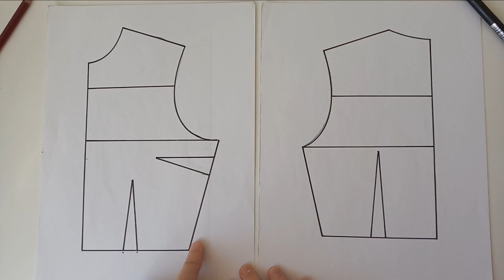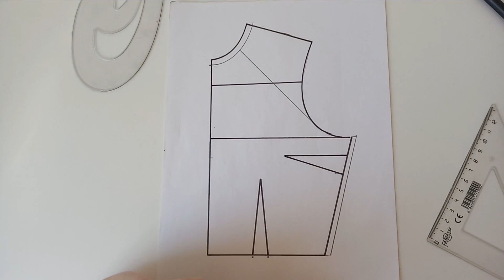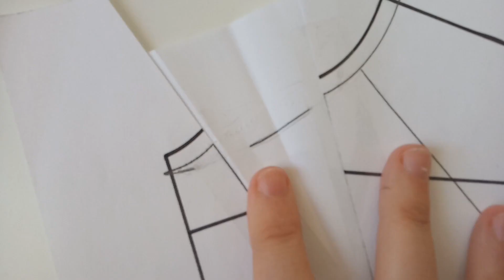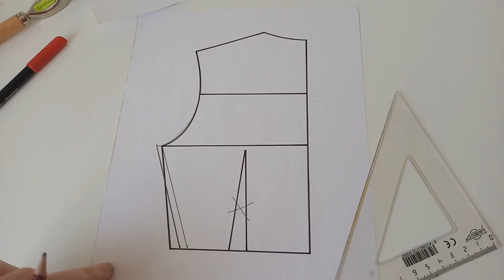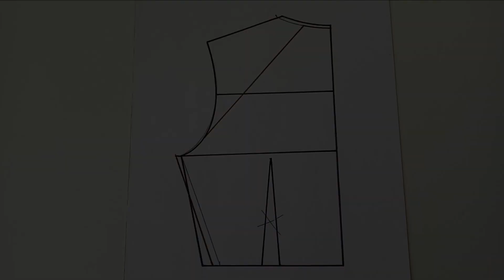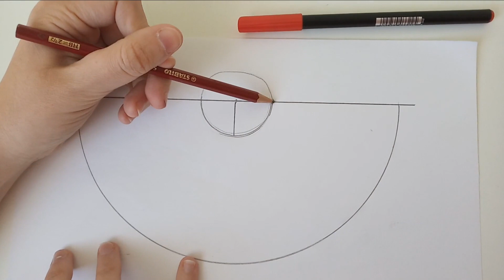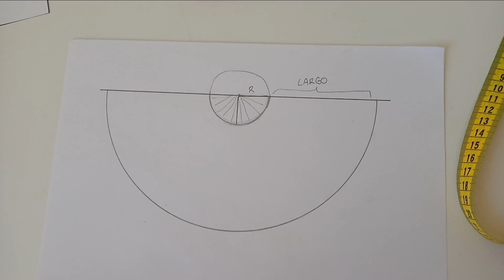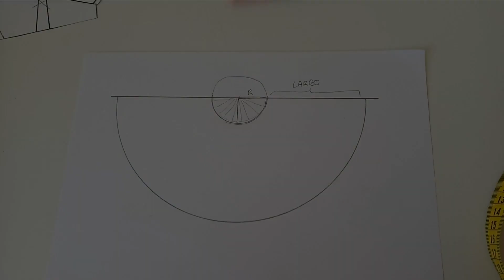Vestido de fiesta con falda circular y cuello halter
En este vídeo os enseño a confeccionar un vestido de fiesta. Aprenderéis cómo se hace el patrón y también os doy una serie de consejos a la hora de coserlo.

El vestido consta de 2 piezas: La parte superior es un cuello halter con pliegues, y la parte inferior es una falda de capa.

También os enseño a coser un cinturón muy fácil para complementar este vestido o cualquier otro.

Si deseas apoyarme, puedes invitarme a un café. Tu ayuda será muy útil para mantener este canal, ya que cada vídeo requiere de materiales como telas, hilos, papel de patronaje...